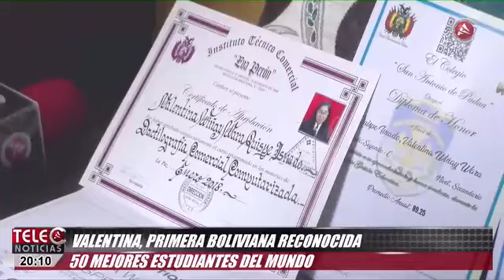JOVEN BOLIVIANA FUE RECONOCIDA COMO UNA DE LAS MEJORES ESTUDIANTES DEL MUNDO Valentina Quispe